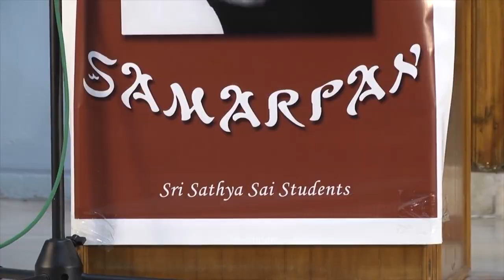Sri T Badrinath Samarpan at Sivam (Feb-2023)_119th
Sri Sathya Sai Students (Alumni of Sri Sathya Sai Educational Institutions) are organizing an evening  program entitled SAMARPAN on the 4th Sunday of every month at SIVAM, Hyderabad. It is about re-living those moments spent with HIM, re-connecting with HIM and soaking in the Divine presence. We have an opportunity to listen to the Leelas of the Lord from the devotees who were blessed with Divine association through “SAMARPAN”

The #119 SAMARPAN is being held at SIVAM on the evening of 26th February 2023. We are truly blessed to have Sri T. Badrinath as the speaker for the day.

Sri T. Badrinath,one of the alumnus of Sri Sathya Sai Arts, Science and Commerce college, Brindavan (M.Com, F.C.A, A.C.M.A, DISA) is in our midst to share his experiences with Swami from the earlier batches of the old students fraternity.

Born to the pious couple, Late Sri Talanki Krishna Murthy and Smt Sai Leela, Sri T. Badrinath, hails from Anantapur, Andhra Pradesh. He studied earlier schooling in Ramakrishna High School, Nandyal. He was blessed to join Sri Sathya Sai Arts, Science and Commerce college, Brindavan campus in 1976 to pursue PUC and then B.Com. Under the divine guidance and advice of Bhagawan Sri Sathya Sai Baba Varu, he joined the Chartered Accountancy course in 1981 and obtained Certificate of Practice in 1985. He is also a postgraduate in Commerce from Sri Venkateswara University. Simultaneously, he pursued the Cost and Management Accountancy course from ICWA. He started his career as a practicing Chartered Accountant in 1985 in the name of "T.Badrinath Associates" and has been rendering professional services till date. He had represented as Director in software companies as well as construction companies in the past.

In Sri T. Badrinath’s words, "It was in 1973 when I had darshan of Bhagawan for the first time. My grandmother hails from Bukkapatnam. During the SIVAM inauguration, everyday I used to come for HIS darshan when I was studying 7th class. SWAMI was here for 13 days and once he came near and told me to come to him. And after 10th class, I had to move out of Nandyal for higher studies in English medium and my parents thought that the right place would be Bangalore and one of my uncles suggested Brindavan campus as he had a friend working there. Then I applied and appeared in the interview".

VENUE: SIVAM, HYDERABAD

Let us all together step forward to recreate the joy we were all blessed with by Bhagawan and offer ourselves with all our heart in recharging our spirits by this monthly program Samarpan. Please do join us with your family and friends, for an enchanting evening of Vedam chanting with soulful Bhajans and the evening rendezvous by HIS boys.